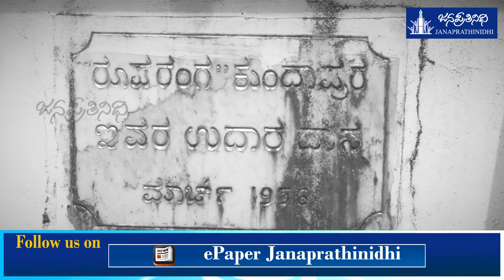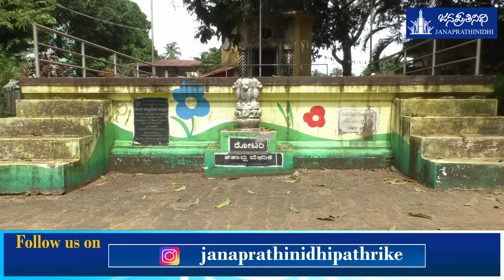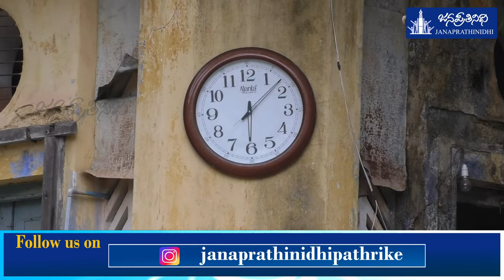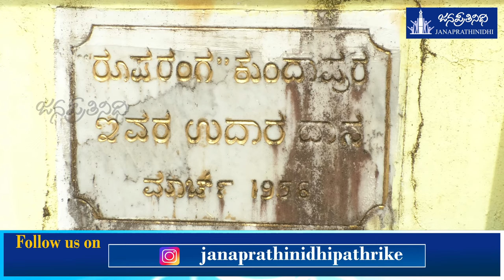Radio Kundapura | ಗೆದ್ದಲು ಪಾಲಾಗುತ್ತಿರುವ ಕುಂದಾಪುರ ರೇಡಿಯೋ ಗೋಪುರ !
ಗೆದ್ದಲು ಪಾಲಾಗುತ್ತಿರುವ ಕುಂದಾಪುರ ರೇಡಿಯೋ ಗೋಪುರ !

Management: Nagaraj Vandse

Reporting & Anchoring: Shreeraj Vakwady

Design: Krishna